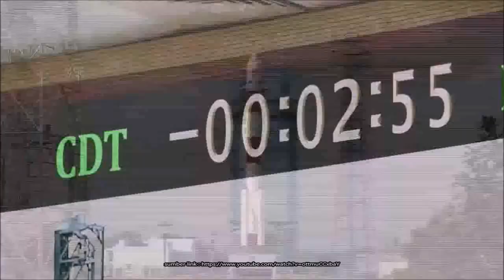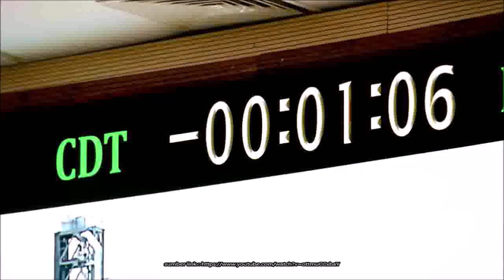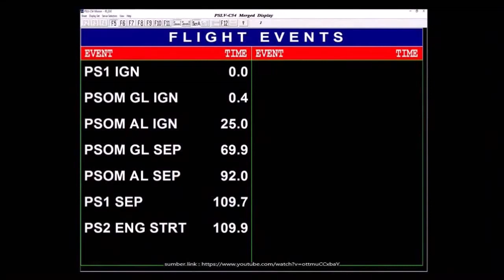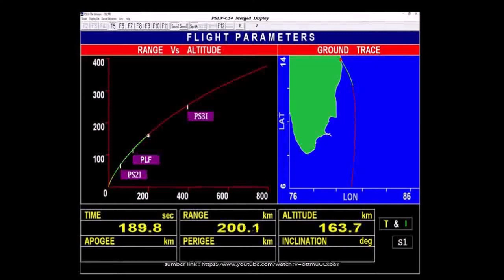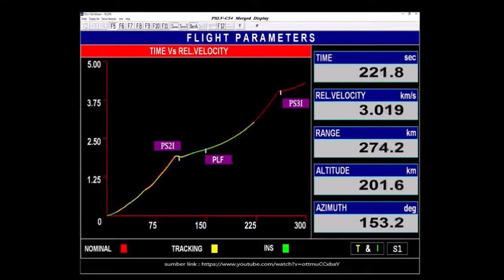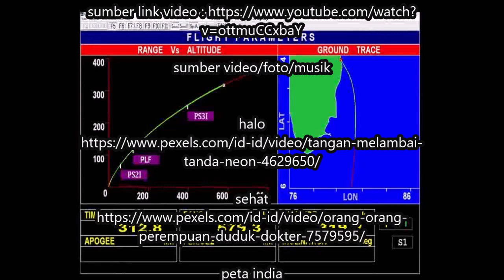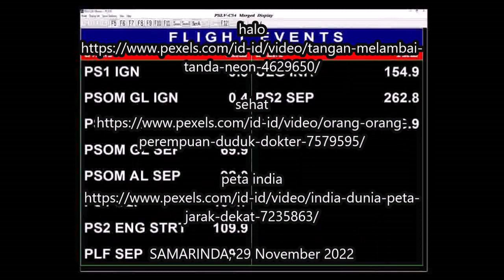Ayo kita pergi ke india untuk menonton peluncuran roket PSLV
sumber video/foto/musik